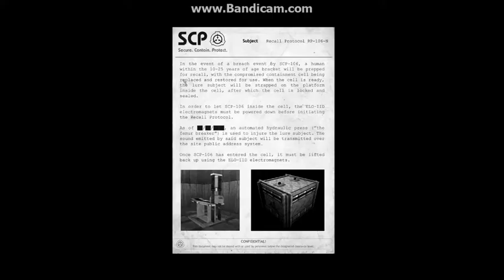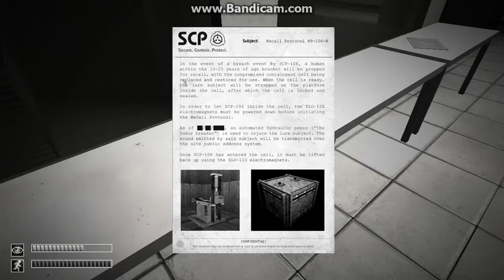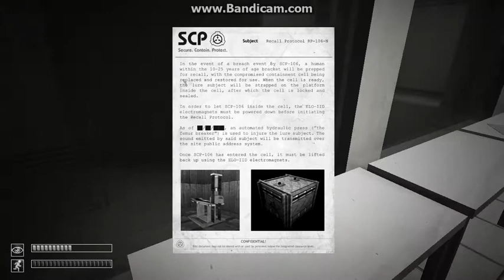I am so sorry l SCP – Containment Breach Part 25